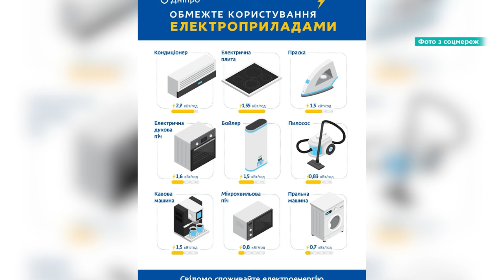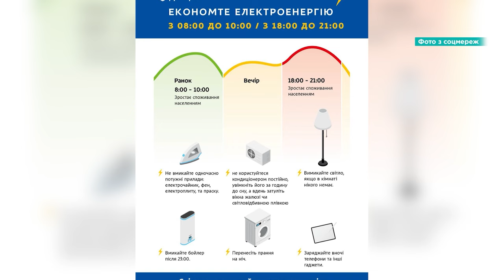🔴OPEN NEWS 13:15. 24 червня 2024 року. Моторошна аварія! Вбивство у Кривому Розі! Вступ до ЄС!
13:15. В ефірі OPEN NEWS. Понеділок, 24 червня 2024 рік. Актуальні новини Дніпра та області від команди «Відкритого».

00:15 Початок
00:21 Увечері неділі ворог атакував Нікопольщину: є постраждала
00:48 У Дніпрі встановили вікна у будинках, які постраждали від російської ракетної атаки 4 червня
01:19 В Україні графіки відключень будуть жорсткішими
04:39 Цього тижня Україна очікує на початок перемовин щодо вступу в ЄС
05:25 У Кривому Розі в аварії постраждали 22 людини
06:04 У Дніпрі під час пожежі на вулиці Дитинства постраждав літній чоловік
06:23 У Кривому Розі за вбивство 10-річної дівчинки затримали її матір
07:07 Як врятувати чотирилапих від перегріву?
11:00 На Дніпропетровщині знайшли рідкісну рослину – синяка плямистого
11:17 Кінець випуску